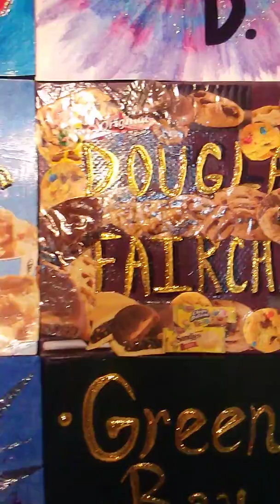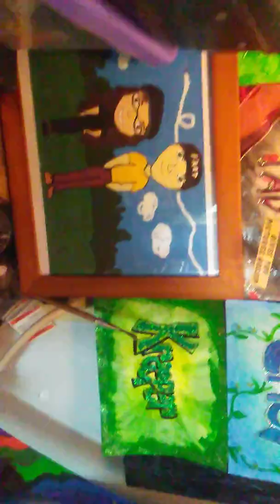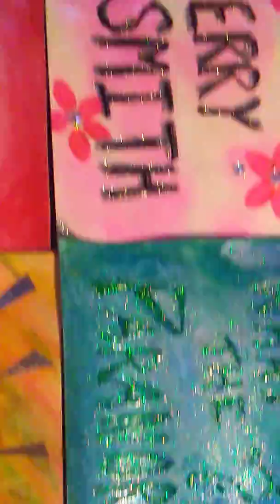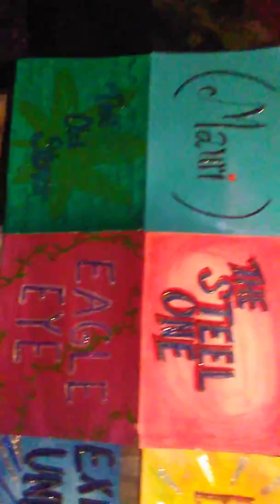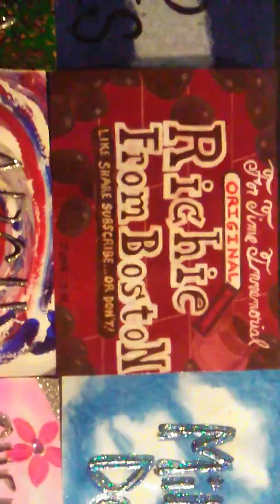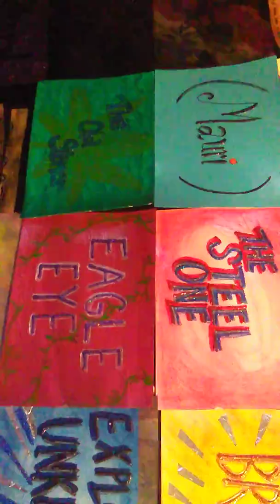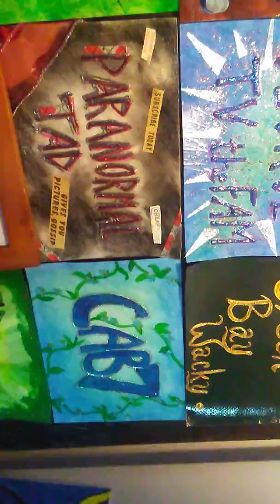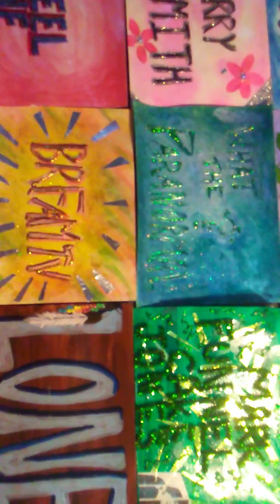A Few Things Nez is Thankful For...sorry i turned camera and most is on it's side...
Sorry i am still learning to use this camera on my phone...but the words said are what counts.